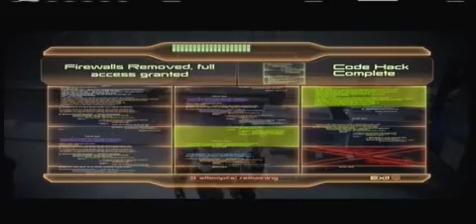Mass Effect 2 Playthrough W/ Commentary part 40